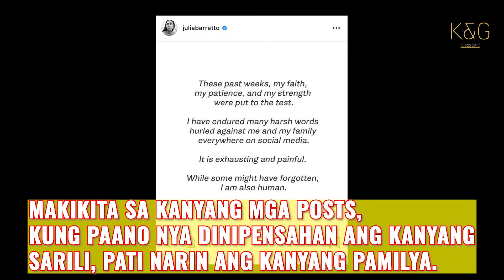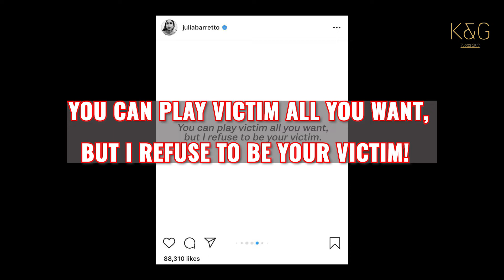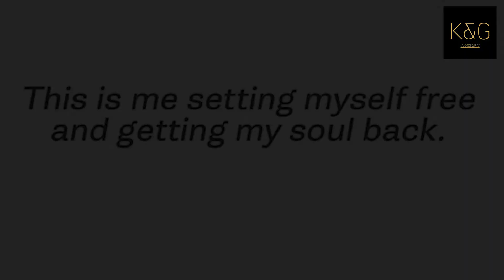Julia Barretto, SINAGOT na si Bea Alonzo matapos madawit sa break up nila ni Gerald Anderson!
Matapos ang matagal na pananahimik. Julia Barretto, nagsalita na tungkol sa kanyang panig, bilang the accused third-party ng break up nila Bea Alonzo at Gerald Anderson! Bumwelta rin ito kay Bea Alonzo gamit ang kanyang tunay na nararamdaman!

Let us know what other videos you would like to see us do :)

Hello Love Goodbye Review nila Kathryn Bernardo at Alden Richards ON FIRE para sa mga NETIZENS!